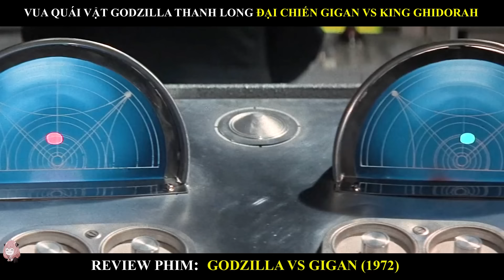VUA QUÁI VẬT GODZILLA THANH LONG ĐẠI CHIẾN GIGAN VS KING GHIDORAH | REVIEW GODZILLA x GIGAN (1972)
Tên phim: Godzilla x Gigan (1972)
Một họa sĩ truyện tranh trở nên nghi ngờ người chủ của mình khi người ta phát hiện ra một thông điệp bị cắt xén trên băng. Khi thành lập một đội để điều tra, Godzilla và Anguirus bắt đầu giúp đánh bại những kẻ xâm lược.
© Bản quyền thuộc về : Mưa Review Phim, xin không reup vs mọi hình thức